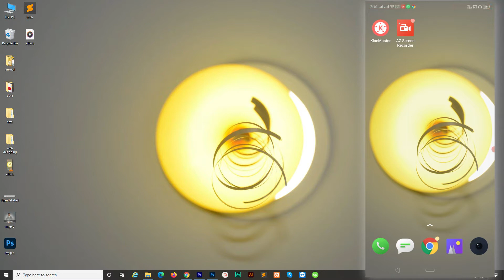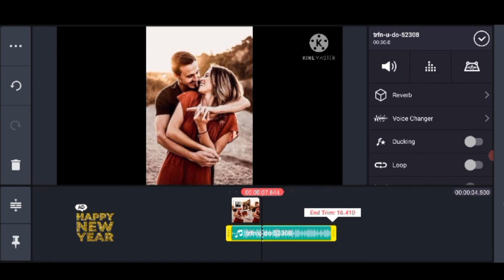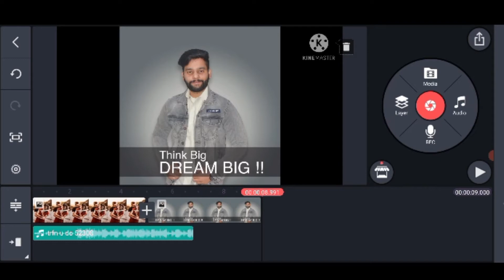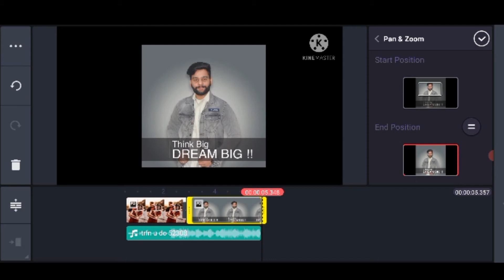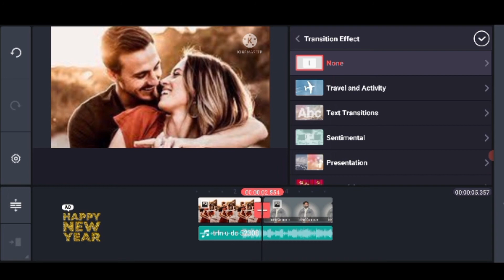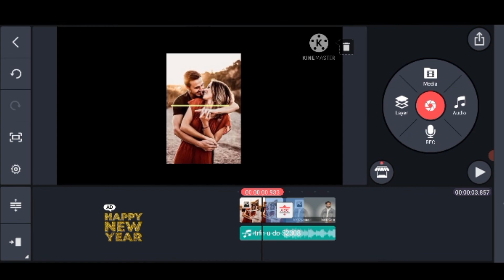Kinemaster Zooming Effect | Kinemaster मैं Zoom In Zoom out Effect कैसे क्रिएट करें ....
In this video I will make you understand how to edit a video using the app "kine master" in your Android device and how to use the Chroma key effect to remove the background of any video as done in Hollywood films
I have explained the editing very easy as everyone can edit videos in Android devices and understand the editing.